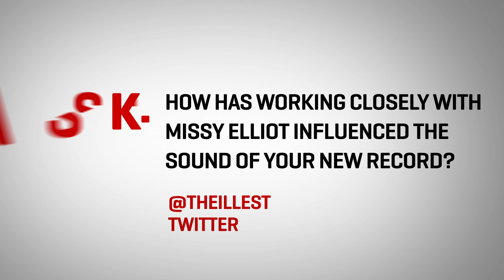Jazmine Sullivan - ASK:REPLY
Music video by Jazmine Sullivan performing Ask:Reply. (C) 2010 J Records, a unit of Sony Music Entertainment